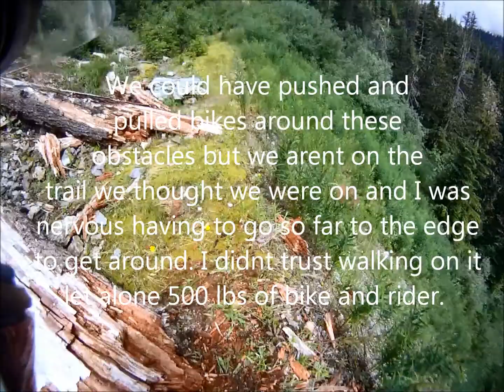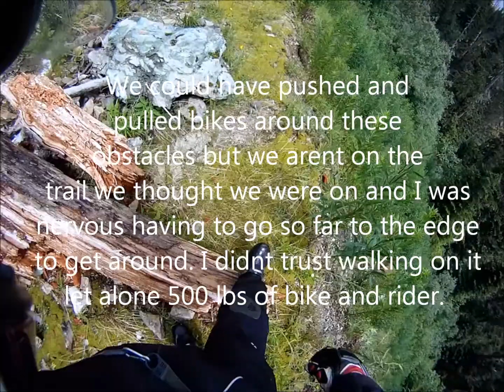July 21 2012 Part 3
Interesting section starts just after 8:00. Small misstep and could have been trouble so I chicken out. lol!